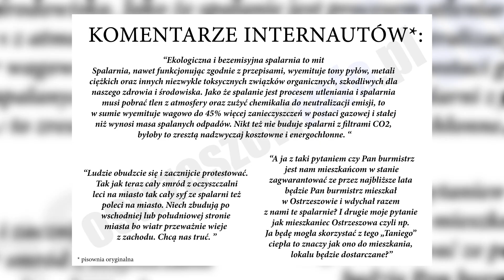Ruszyły konsultacje społeczne ws. spalarni odpadów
W Ostrzeszowie od kilku miesięcy trwa ożywiona dyskusja na temat planów budowy spalarni odpadów w Rojowie. Miałyby być w niej spalane i przekształcane w energię cieplną oraz elektryczną wysokokaloryczne odpady. Był to temat poruszany podczas spotkania zorganizowanego w miniony czwartek w Urzędzie Miasta i Gminy. Najpierw o inwestycji dyskutowali radni, później przedstawiciele poszczególnych dzielnic.